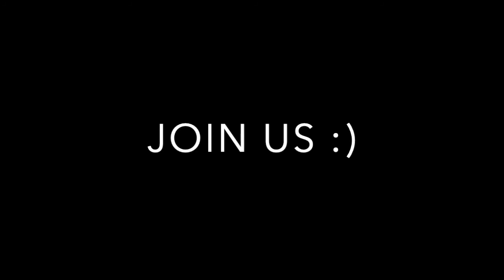Farm Friends do a Rain Dance!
It was hot this fall when we were filming our Healthy Habits Virtual Programming, and an impromptu rain dance quickly took place!